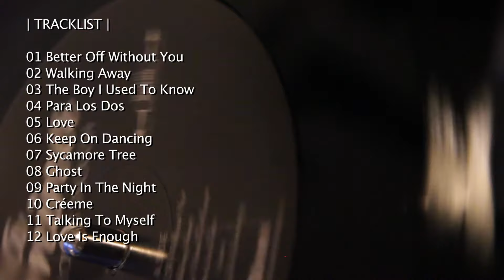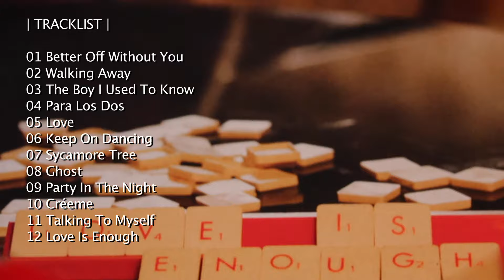LIA PAMINA - Love Is Enough [Audio]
LIA PAMINA: +INFO [Es] [En] | Instagram: @lia_pamina | Twitter | Facebook | On Spotify | On Apple Music / iTunes | Bandcamp

Song taken from ER-1215 LIA PAMINA "Love Is Enough" LP [Numbered Limited Edition of 500 copies] / CD Digipak / Digital Album | On sale clicking here ➔

LYRICS:
When I go to sleep at night
Wish you were here to hold me tight
But I'll see you soon I know
Your love is enough to help me keep on 'til tomorrow

When you leave to say goodbye
I feel a tear forming in my eye
But your love is enough to help me keep on 'til tomorrow

Your love is enough to keep me hanging on
Your love is enough to help me hold on and be strong

Even though you're far away
And the hours turn into days
Even though I miss you so